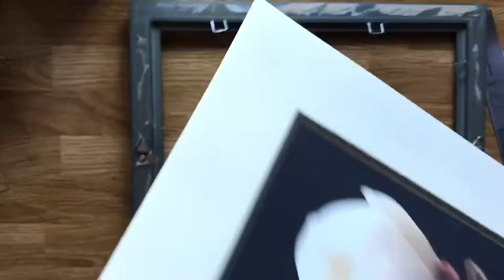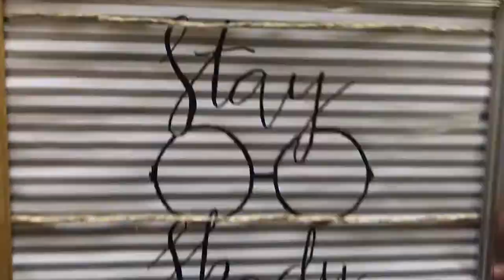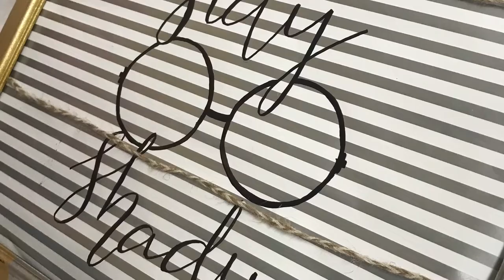DIY Series | Episode 1 | Sunglasses Organizer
Hey,

This is the first episode of the new DIY series on my channel.

Most of the supplies I have used in this videos are from ITSY BITSY